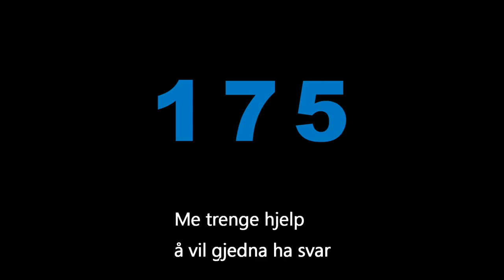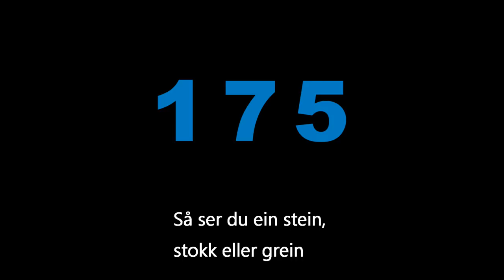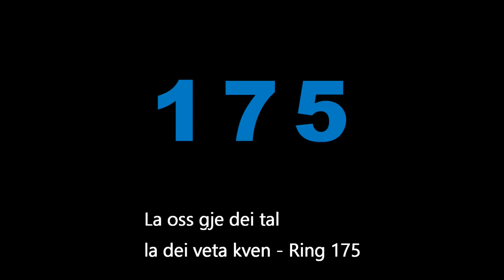Ring 175 - Bjørn Otto Wallevik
Ein song med oppfordring til alle som ferdast langs vegen om å melda frå til Statens Vegvesen når ting ligg i vegen. Statistikk styrer prioritering.